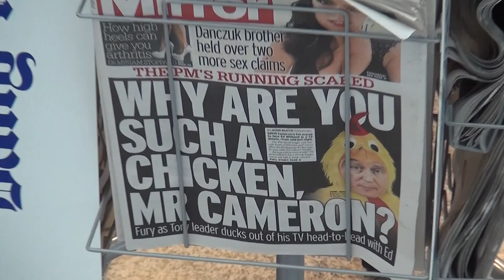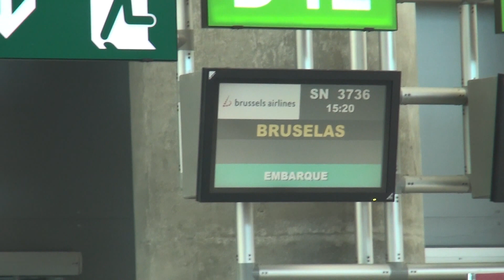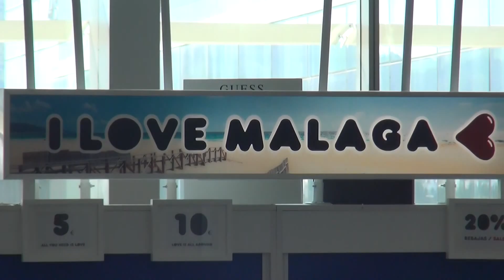Malaga Airport inside + Take Off inside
I love Malaga